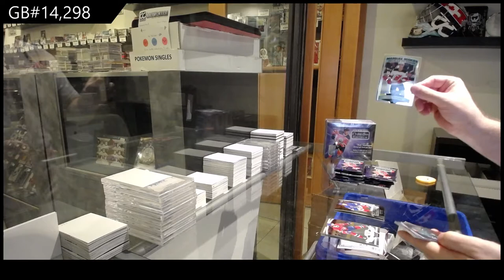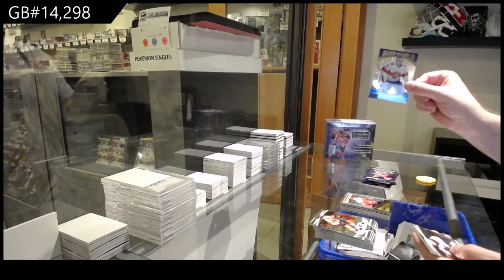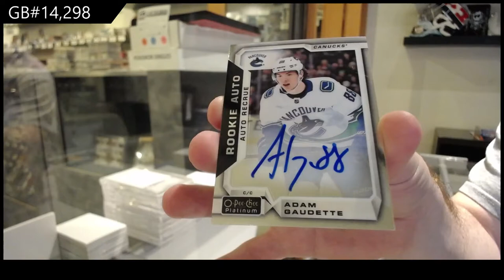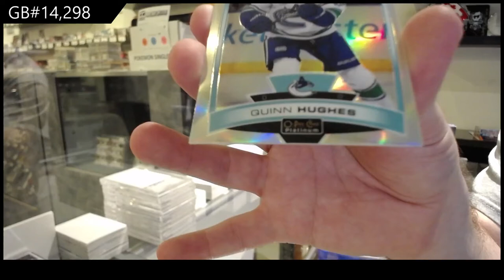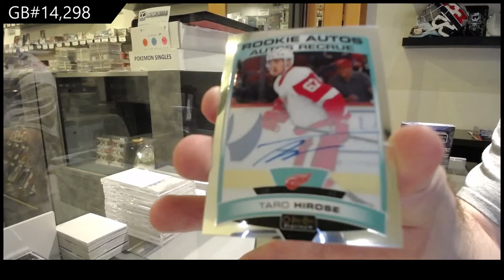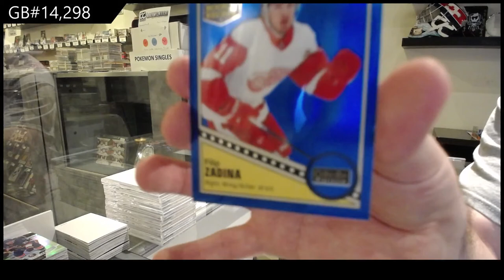19-20 Upper Deck OPC Platinum Hockey 3 Box Break - C&C GB #14,298